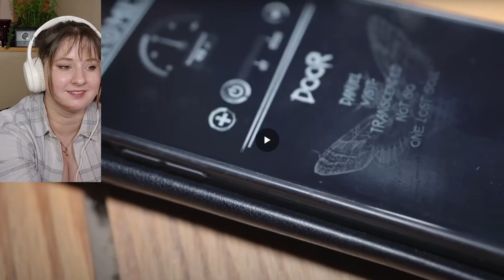This WITCH WANTS Twin Paranormal | AtaLuLu REACT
Hands down one of the scariest places I've ever seen! Once they went outside, things just went CRAZY